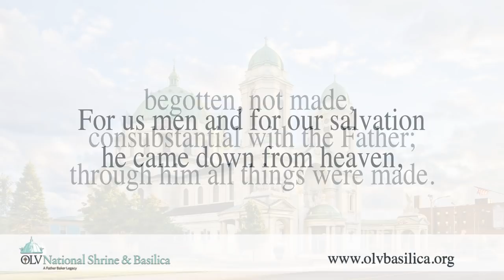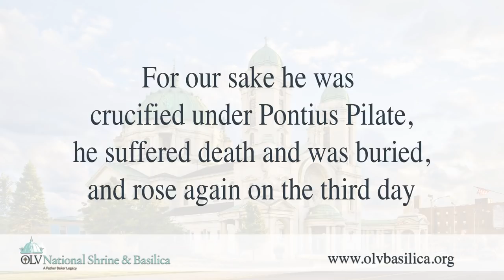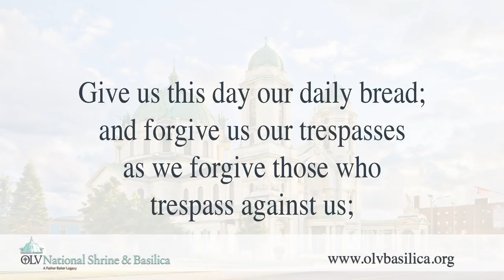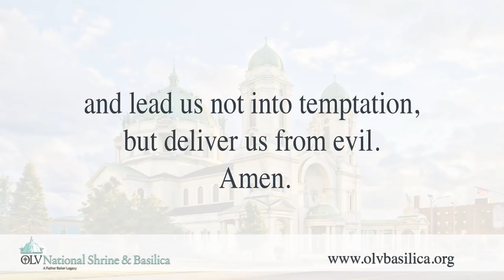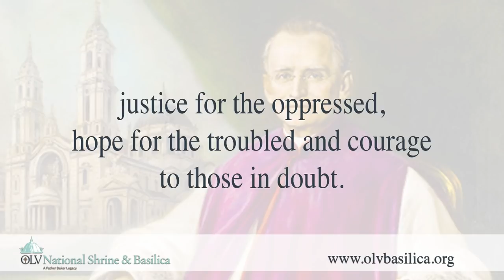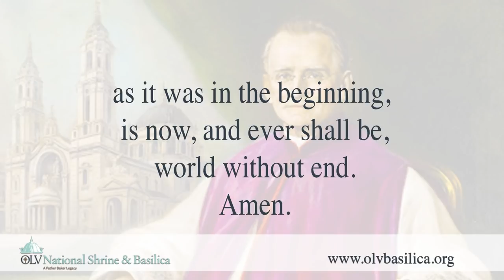OLV National Shrine & Basilica Taped Mass - March 29, 2020 – The Fifth Sunday in Lent